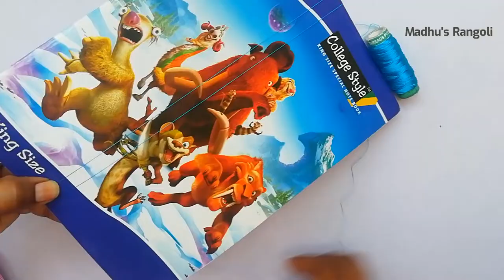Silk Thread Neckless Design | Simple Designs | Madhu's Rangoli